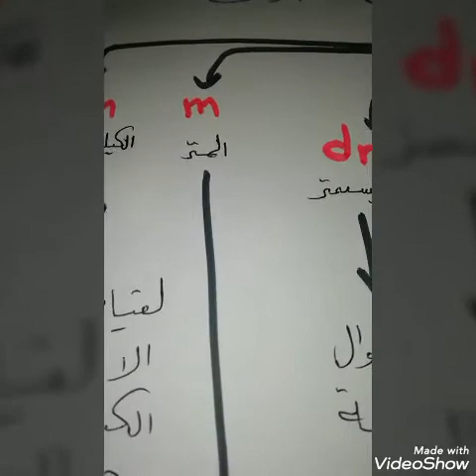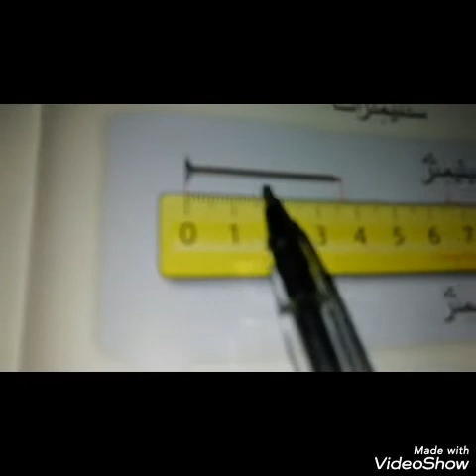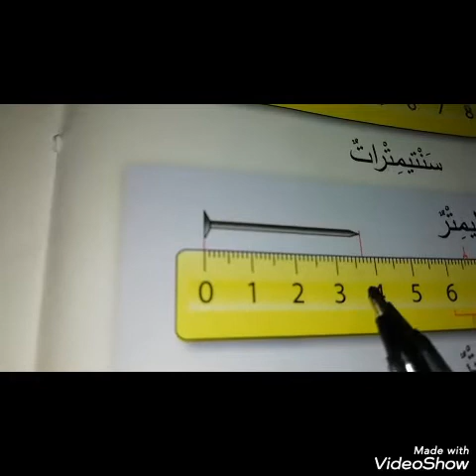الصف الرابع ( رياضيات ) وحدة قياس الطول